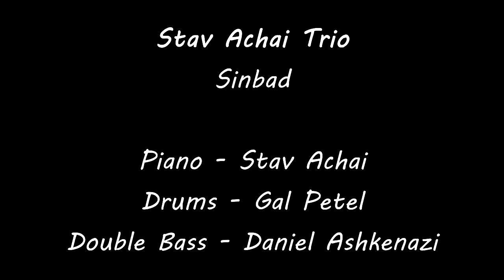Stav Achai Trio - Sinbad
Stav Achai - Piano
Gal Petel - Drums
Daniel Ashkenazi - Bass

Composition by Stav Achai.

Recorded & mixed by Yaron Aldema